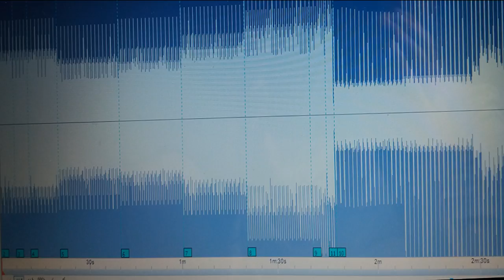Oddly Shaped Jungle - Random Oddity Projects 1a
Homemade electronic music from recorded sounds
* Drum recordings

Music and image by Ben Wing 2018
Random Oddity
Recorded Sounds Projects 2018